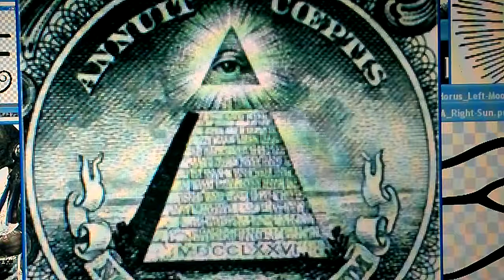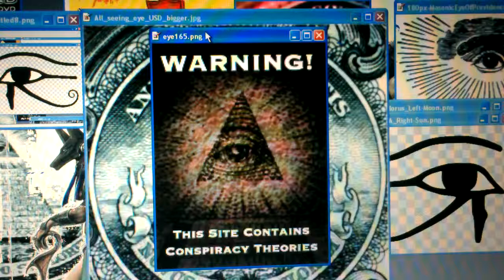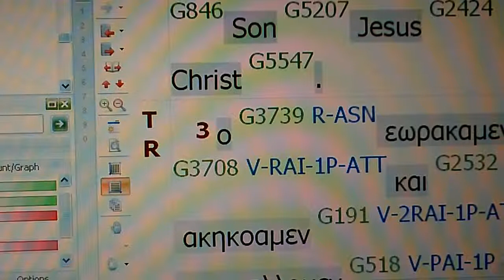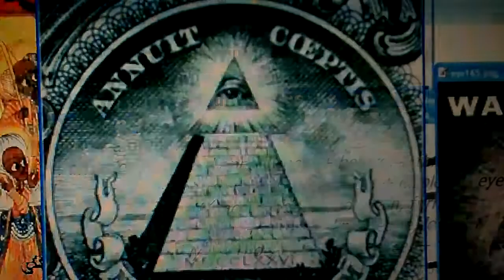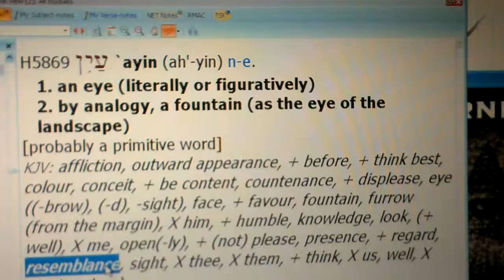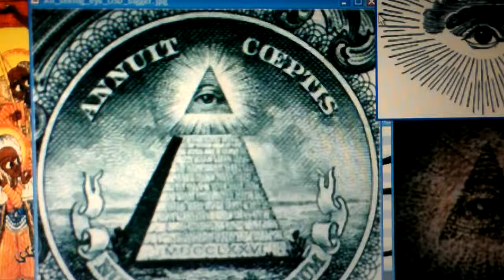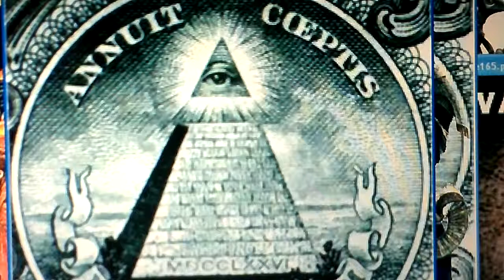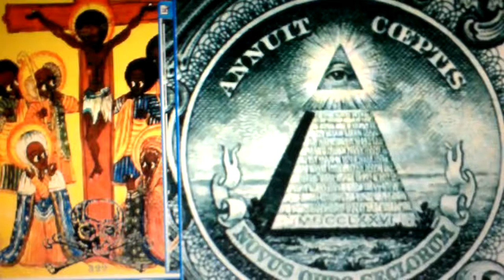Pt1 Africa's EYE OF HORUS Stolen by Illuminati Freemasonry - Rastafari Lectures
Egyptian EYE OF HORUS Stolen by Illuminati Freemasonry - Rastafari Lectures LIKE, POST & SHARE!